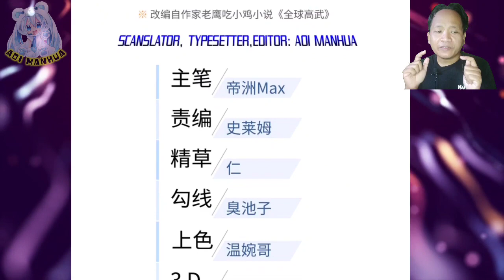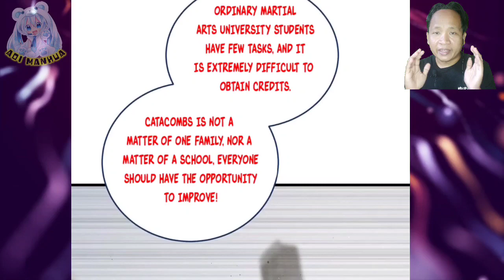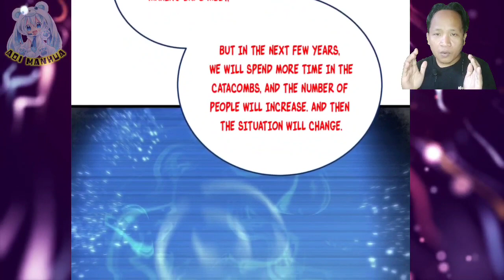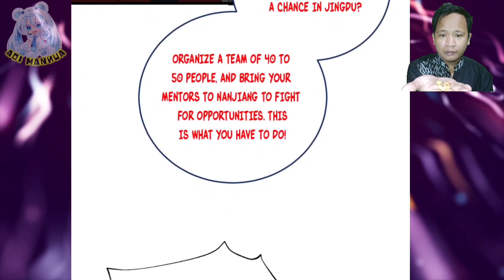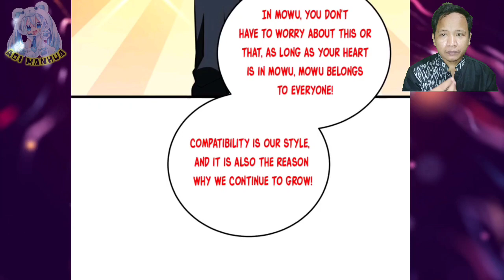How Could It Belongs Everyone ™ Global Martial Arts Chapter 220.5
COPYRIGHT / LICENSING